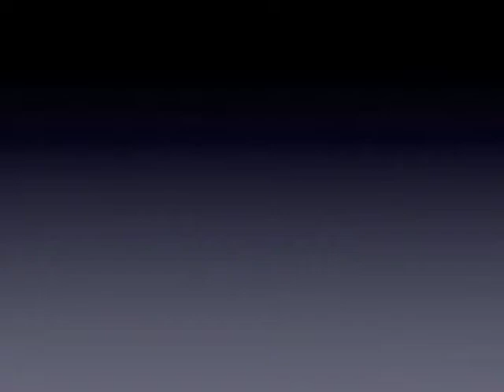Sunset 10 Way - December 2010